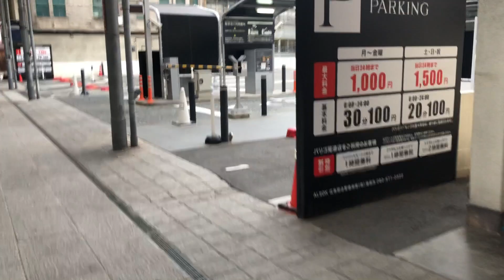【尾道】映画ロケ地案内⑤「ふたり」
今回は実加がピアノ教室に行く途中に通った赤い鳥居がある細道です。
Googleマップでは「正一位高尾稲荷大明神」となっていますが
ストリートビューでは確認できません。